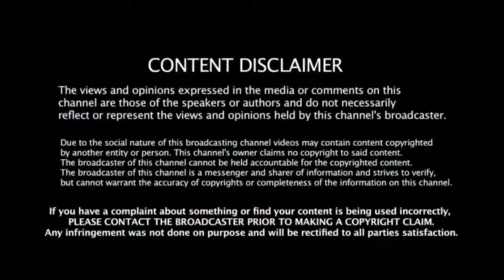பேருந்து சேவைக்கு அனுமதி - முதல்வர் விளக்கம்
lockdown today news
lockdown today news in tamil
lockdown today in chennai
lockdown today news live
lockdown today news in tamil nadu
lockdown today tamil nadu
lockdown today update
lockdown today news in hindi
lockdown today tamil
lockdown today news in chennai
lockdown today update
lockdown today update news
lockdown today up
lockdown today update tamil
lockdown today update news in hindi
lockdown today update up
lockdown today up news
lockdown today update news tamil
lockdown today update punjab
lockdown today update malayalam
live news lockdown today up
delhi lockdown today update
abp news lockdown today up
maharashtra lockdown today update
lockdown news update today tamil
lockdown news update today tamil polimer
lockdown news update today tamil thanthi tv
lockdown news update today tamil puthiyathalaimurai
lockdown news update today tamil polimer live
lockdown news update today tamilnadu
lockdown news update today tamil sun news
lockdown news update today tamil 2021
lockdown update in tamilnadu today
lockdown news update today tamil whatsapp status
lockdown train news update today tamil
lockdown news update today tamil madan gowri
latest lockdown tamil news
latest lockdown tamil nadu
latest lockdown tamil nadu news
latest lockdown tamil
latest tamilnadu lockdown news
latest lockdown news in tamilnadu today in tamil
latest lockdown update in tamilnadu
latest lockdown news in tamil polimer
latest lockdown news update tamil
latest lockdown news aaj tak
lockdown latest update tamil nadu
latest lockdown news in tamil today
latest lockdown news update today tamil
latest news about lockdown in tamilnadu
again lockdown in tamilnadu latest news
covid 19 lockdown tamil nadu latest news
corona lockdown tamil nadu latest news
lockdown latest news live tamil nadu
lockdown 2021 tamil nadu latest news
lockdown latest update in tamilnadu
latest news about corona lockdown in tamilnadu in tamil